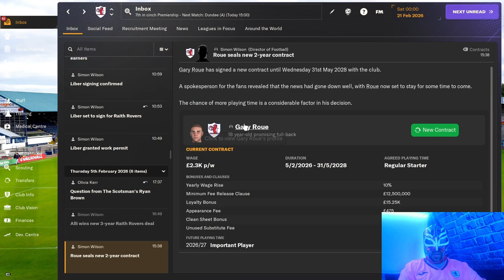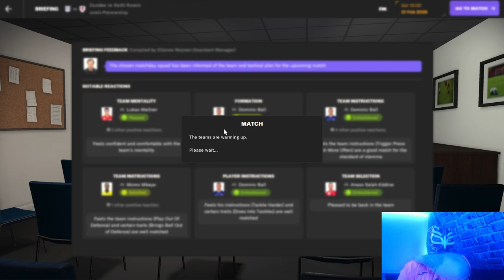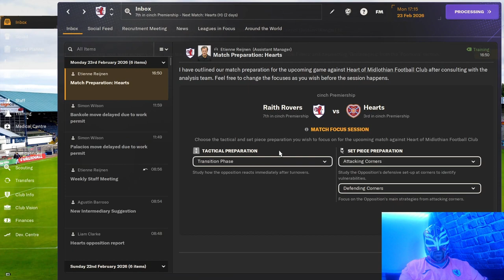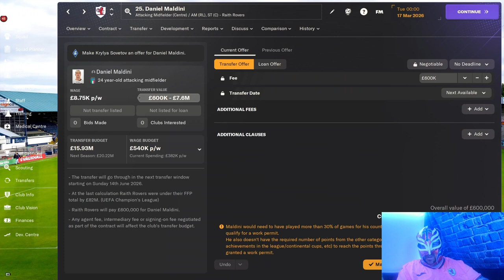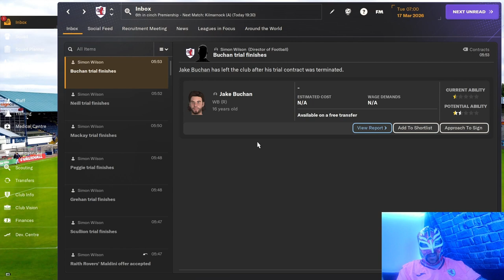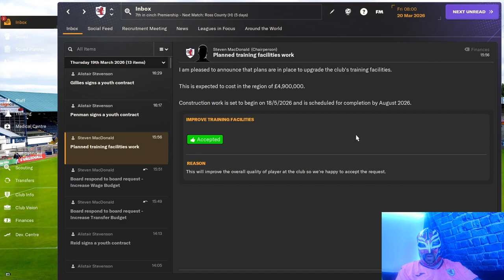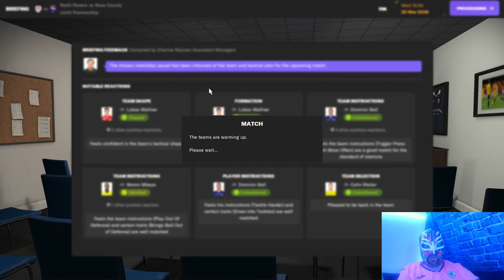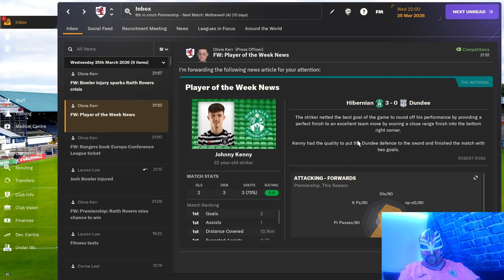FM24 Raith Rovers Episode 35 End Of Season Special Part 1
Tune in to watch us try to end the season in a good position with Dundee and Motherwell breathing down our neck.

But how?